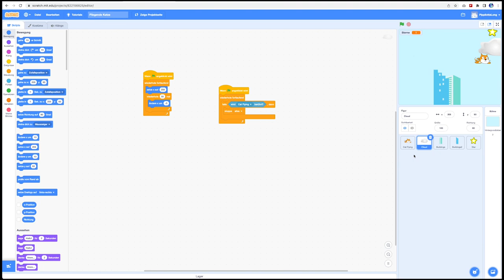Spiel programmieren mit Scratch "Flying Cat"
Ein eigenes Computerspiel mit Hindernissen in Scratch erstellen? Dafür nutzen wir die visuelle Programmiersprache Scratch.

In diesem Video zeigen wir euch, wie ein Computerspiel aussehen kann und ihr bekommt einen ersten Überblick zu dem Projekt. In den nächsten Videos zeigen wir euch Schritt für Schritt, wie die Programmierung in Scratch funktioniert und ihr ein eigenes Spiel erstellen könnt.

Dieses Video entstand im Rahmen des Projekts "MakerLabs – Freiräume für digitale Bildung". Das Projekt MakerLabs stärkt die digitalen und sozialen Kompetenzen von Kindern und Jugendlichen. MakerLabs ist eine Kooperation von Save the Children und Junge Tüftler*innen.

Hallo liebe Lehrkräfte, Pädagog*innen, Schulleitungen, Eltern, Digitalexperten, technologieinteressierte Hobby-Bastler und solche, die es werden möchten! Hier im TüftelLab-Kanal findet ihr immer die aktuellen Anleitungen und Tüftel-Tricks.